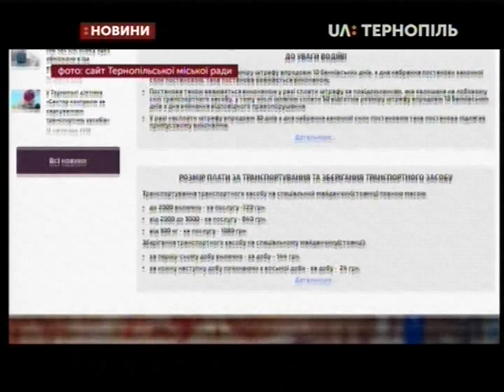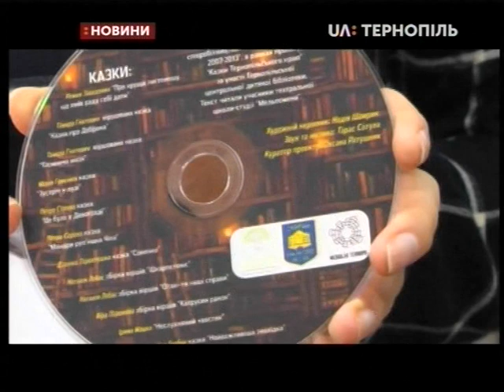05.02.2019. Новини. 20:30